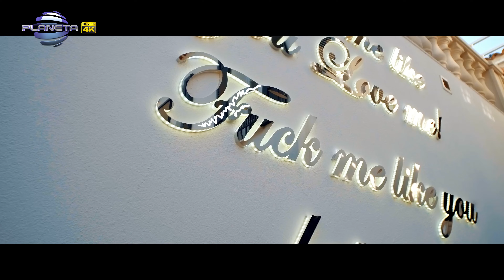ZVEZDITE NA PLANETA - SUMMER MIX 2, 2017 / Звездите на Планета - Лято Микс 2, 2017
Лято Микс 2, 2017:

1. Галена - TheBo$$
2. Емилия и DJ Цеци Лудата Глава
3. Есил Дюран – Искам само теб
4. Теди Александрова, Борис Дали и DJ Живко Микс –
        Температура
5. Лазар – Не деля
6. Илиян и Ева Марти – Ой, злато
7. Яница - Фуклата